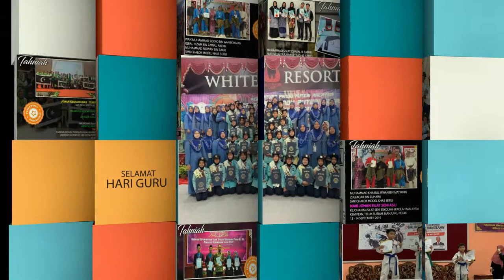Background Video Effect For Teachers Day 2020